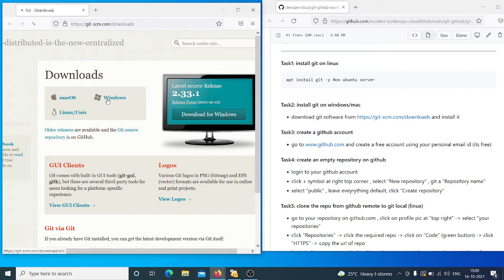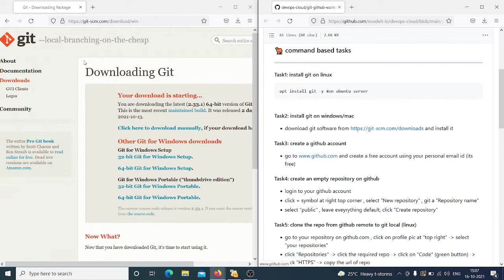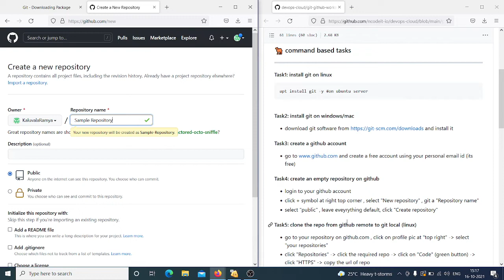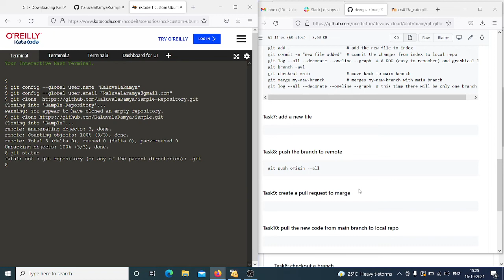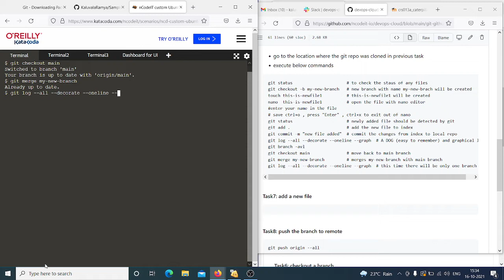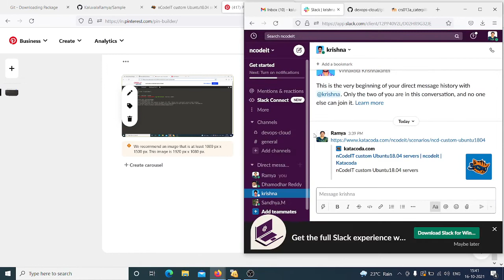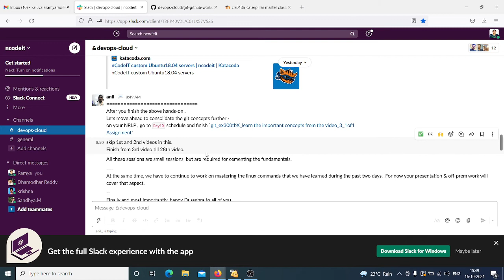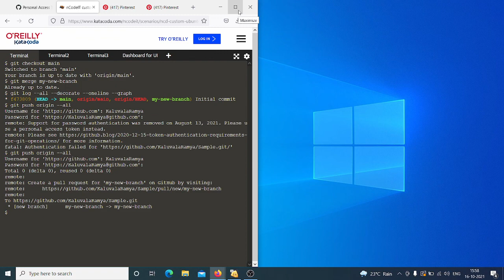NCD0421H011 16 10 2021 Git Commands